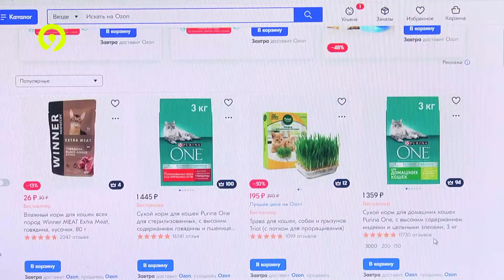Дефицит кормов для животных